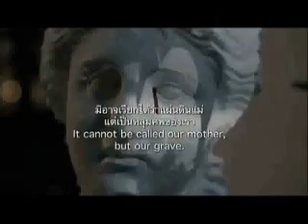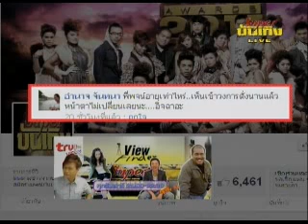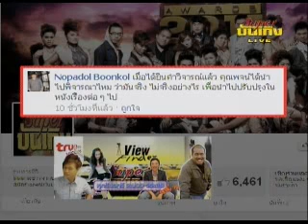Viewfinder 070455 2-6.flv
ติดตามทางทรูวิชั่น 70 ซุปเปอร์บันเทิง เปลวเพลิงแห่งโลกมายา( รายการViewfinder ทุกวันเสาร์ 21:00-22:30  )